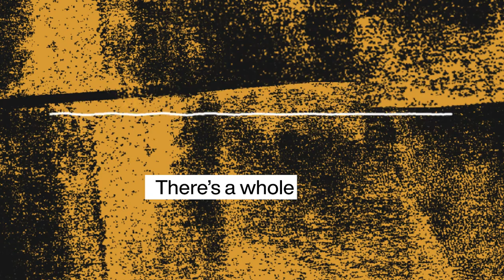Raw Podcast - Ep 3: Dave Ansett (Founder, Etto Pasta Bar)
When Etto Pasta Bar founder, Dave Ansett, and his business partner, Stephane Meyer, first started delivery, their target was $500 a week. Today, they make up to $8 million a year in revenue with delivery alone.